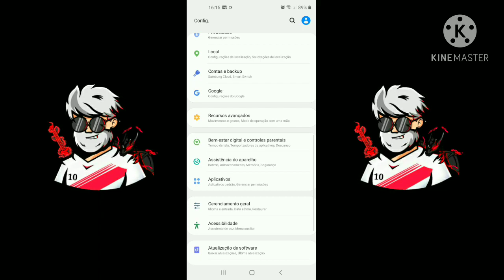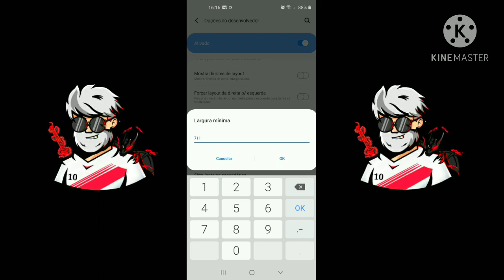SO CAPA!!! MELHOR SENSIBILIDADE 🎯⚙ SAMSUNG A01,A10,A10S,A11,A20,A20S,A30,A30S,A50,A51,A70,A80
CELULAR: GALAXY A11
IDADE: 15 ANOS
EDITOR: POWERDIRECTOR
GRAVADOR: ADS
SENSIBILIDADE E DPI: NO FINAL DO VIDEO